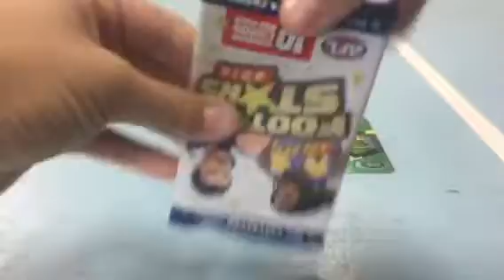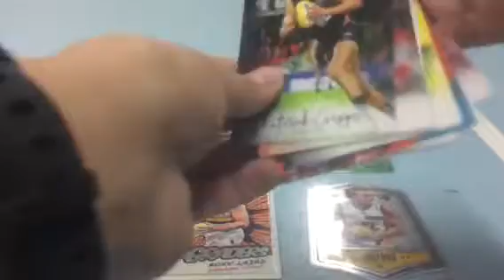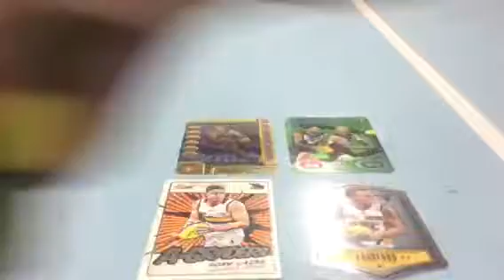1 pack of Select & 1 pack of AFL Teamcoach 2018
Hi guys I hope you enjoyed this video and go check out my opening from a few days ago I got a MagicWild. I didn’t know what to say!